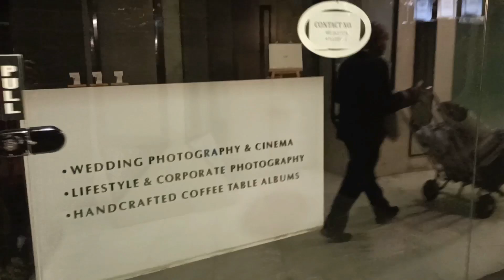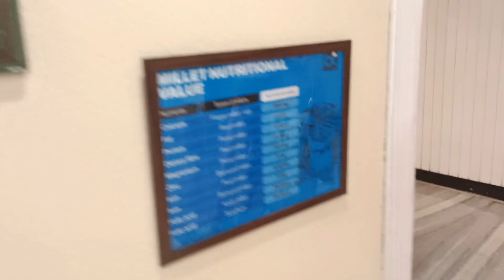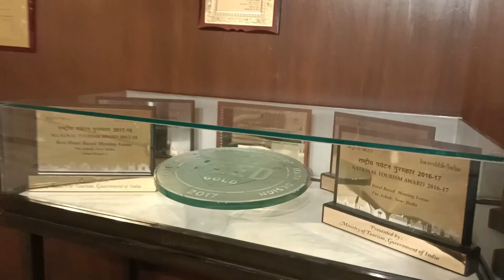Delhi Hotel Room tour.....5Star🏢✨🚗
Delhi Hotel & Room tour. 🏢✨🚗

हेलो दोस्तो 🙏

मै गीता राजपूत आपका मेरे चैनल मे स्वागत है।

More and more interesting videos

Interesting and funny 😆

Interesting and funny 😆